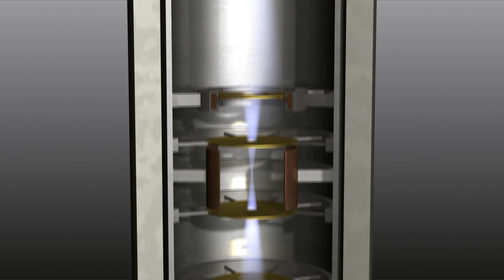E Beam: Mit Elektronen schießen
Das Institut für Mikrostrukturtechnik (IMT) arbeitet an der Entwicklung neuartiger Mikro- und Nanostrukturen für Anwendungen in den Bereichen Life Sciences, Photonik und Nanoaktorik. Ein zentrales Fertigungsmittel für diese Arbeiten ist der in 2007 in Betrieb genommene Elektronenstrahlschreiber des IMT der neuesten Generation, mit dem kleinste Strukturgrößen herstellbar sind.